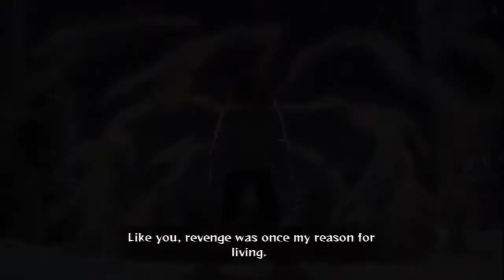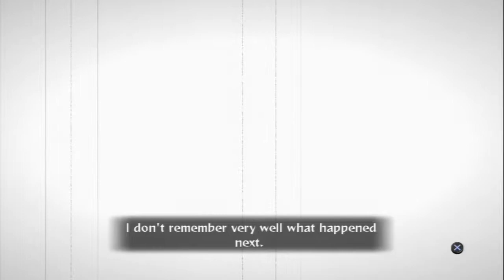Naruto: Generations - The Tale of Gaara (Shippuden Ultimate Ninja Storm - PS3)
Playthrough of The Tale of Gaara in Naruto Shippuden Ultimate Ninja Storm Generations on the Playstation 3 (PS3). No commentary.